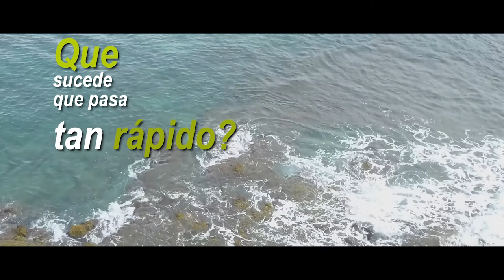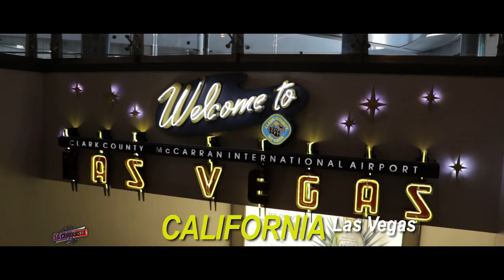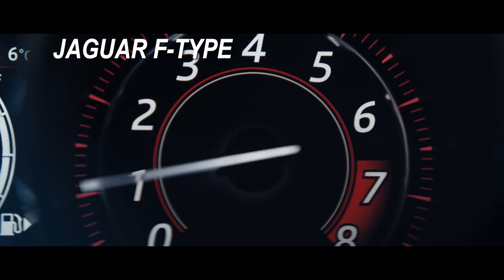Que paso en el 2017 ? Ya termino ?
Que sucede que pasa tan rápido?
Acabamos de terminar un nuevo año y como sucede siempre para estas fechas uno mira hacia atras y comienza hacer un balance de todo lo que nos sucedió en estos 365 dias.
Nos pasaron cosas lindas y otras feas, tuvimos desafíos y varios obstáculos. Pero bueno, asi es la vida. Viajamos mucho, realmente mucho, conocimos mucha gente y muchos lugares.
Si hablamos de autos, que te puedo decir? Es algo inexplicable lo que uno siente por estos aparatos. Probamos de todas las marcas y modelos, disfrutamos cada uno de ellos. Muchos cilindros, compactos, todo terrenos, familiares, deportivos, convertibles, hibridos, totalmente eléctricos... de todo. Y con cada uno vivimos una historia, una historia de vida. Momentos que ya nunca van a volver, pero seguramente no vamos a olvidar.
Me siento muy afortunado poder hacer y trabajar en lo que me gusta, pero mas agradecido me siento poder hacer todo junto a mi familia y sintiendo el apoyo permanente de gente que quiere que salgamos adelante, que no nos detengamos nunca, igual que los autos que probamos todos los dias.
Cada uno de los 365 dias que pasamos en este 2017 fue una nueva Conquista. Pero no todo es fácil, hay que luchar dia a dia y muchas veces dejar muchas cosas de lado, pero en el balance sigo apostando siempre a esto
Tengo que agradecer a mucha gente que nos apoya y también decirles que seguramente este 2018 será duro pero como siempre al final del año cuando viene la época de análisis y resúmenes podremos decir lo hice nuevamente.
Cometimos muchos errores, pero claro, el que hace seguramente tiene esa probabilidad . Cada dia se aprenden cosas nuevas y cada dia nos levantamos con las mismas fuerzas y ganas de ver un mundo mejor para todos, por eso te decimos nunca bajes los brazos y sigue dia a dia con La Conquista de la vida.
Gracias por estar y trataremos como siempre de que estes junto a nosotros para pasarla realmente bien. Nos seguimos viendo.